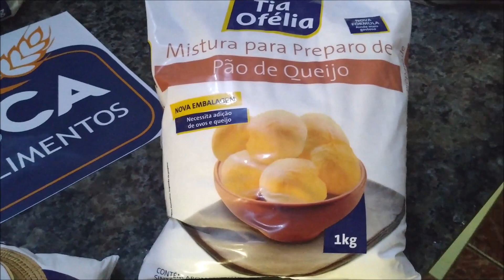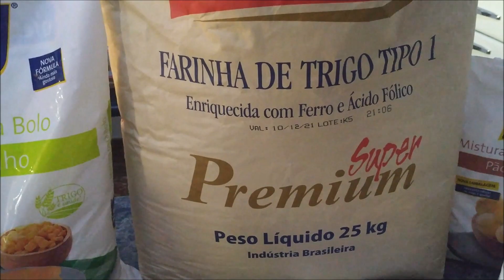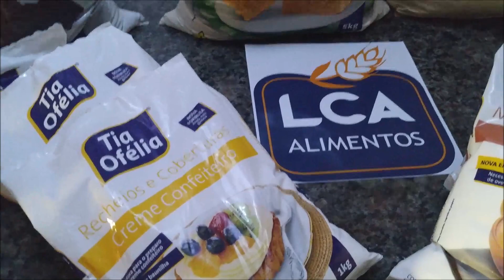Recebendo os Produtos da LCA Alimentos.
LCA Ind. e Com. de Produtos Alimentícios Ltda.

Rod. PR 323 KM 424 Entroncamento PR 090 | Parque Industrial | Sertanópolis, PR | 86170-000